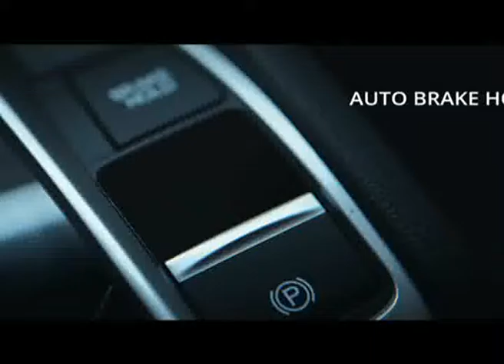Honda To Cease Airbag Replacements At Three Hubs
Honda Malaysia, announced that operations at three Honda service central hubs in Perai, Petaling Jaya and Johor Bahru for the Takata front airbag inflator replacement, will cease on Saturday.

To make the replacement process, more convenient for its customers, Honda Malaysia will offer the service via mobile caravans, which would be deployed nationwide.

Among the services, offered are on-the-spot replacements and inspections, which are available for seven days a week.

In a statement, Honda Malaysia would be stepping up the operations of its mobile hubs, to three
venues every weekend, in the central region, Johor Bahru, Kedah and Penang, until March 2017.

84 authorised Honda service dealers nationwide, will continue mobilising their associates, to go door-to-door to approach affected customers, until March 2017.

So far, 71 percent of the replacements have been conducted, as of December 28th, 2016.